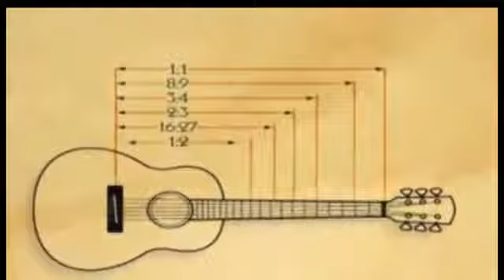Αποσπασμα απο Ντοκιμαντέρ Για το Πυθαγόρα και την.Μουσικη Μανωλατες Σαμου🇬🇷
samos pythagoras mousiki#manolates#paradosiaka#samos❤🎶🎻🎤🎹🎸🇬🇷